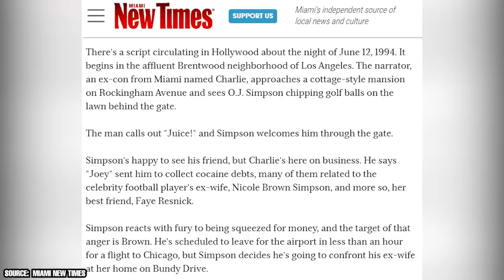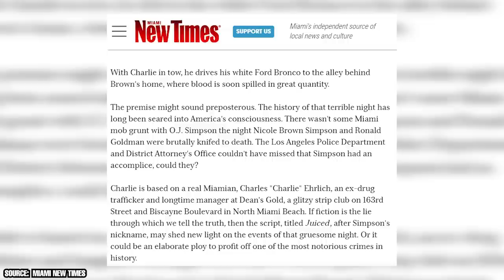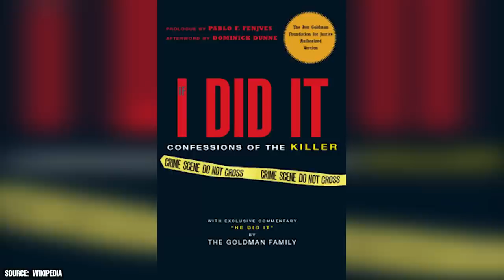Oj Simpson’s Murder Accomplice Takes His Story Public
It’s been almost three decades since the infamous night when Nicole Brown and Ron Goldman were murdered in Brentwood, California. Millions watched as OJ Simpson fled in a low speed car chase, before ultimately surrendering. And then millions watched as his trial – aka the trial of the century – played out before our eyes on national TV.

00:00 - Intro
02:19 - The Script
03:45 - Who is Charlie Ehrlich?
05:51 - Was He There For The Murders?
06:45 - OJ’s Admissions
07:56 - Charlie Denies It All
09:24 - Outro

Simpson was acquitted of the charges, though he ultimately lost a civil suit and had to pay millions to the families of the victims. But the saga of OJ Simpson was far from done. In the past 3 decades, he’s written a tell-all book about the murders, bizarrely fashioned as if it was a hypothetical situation, and he’s essentially admitted to the murders in interviews, and reportedly to people he knows. But he can’t be charged again for those crimes, per the law of double jeopardy. Then in 2007 he and some cohorts kidnapped and robbed people in a Las Vegas hotel, leading to his arrest and incarceration.

He served nine years in prison, before ultimately being released in 2017. And as of 2021, he’s free without parole. But the OJ saga never does seem to end. In the end of 2021, a Miami newspaper published an article about a script going around Hollywood that purported to be the true story of a man named Charlie Ehrlich. In it, Charlie is not only aware that OJ committed the murders, but he was an accessory to the crime.

It’s a whole theory that actually has some teeth to it, given that he and OJ were reportedly close in real life, and he was one of the people arrested alongside OJ for the Las Vegas robbery. In this video, we’re taking a look at all the bizarre twists and turns of this sordid tale.